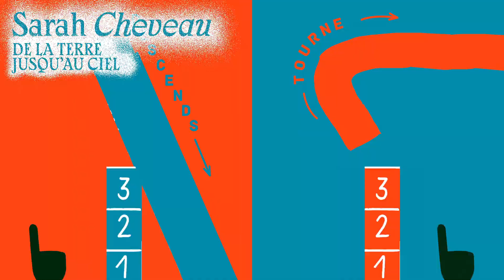Festival BD Colomiers - Teaser 2019